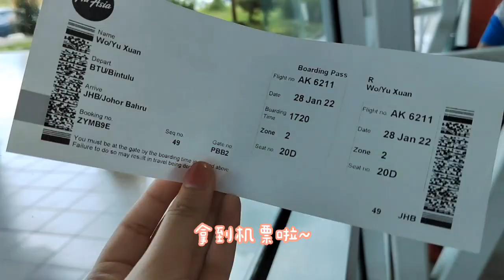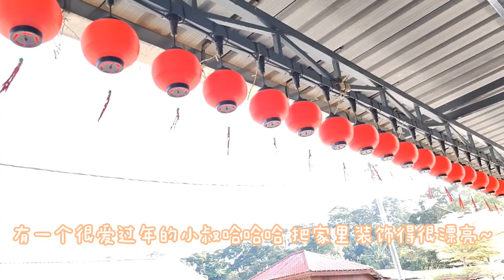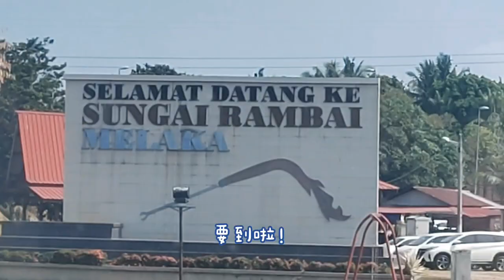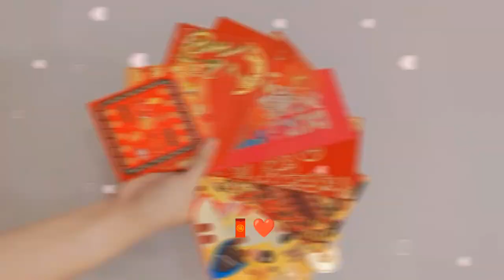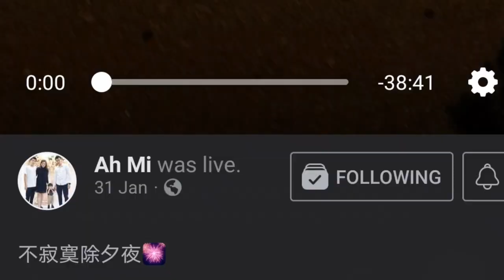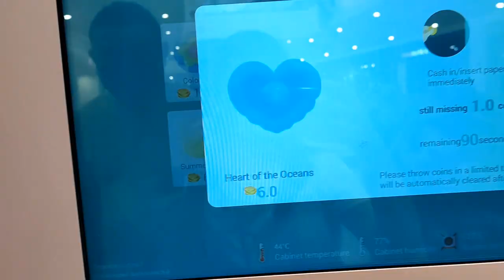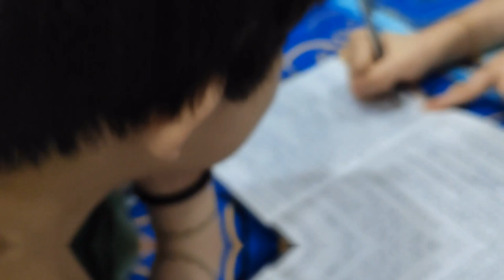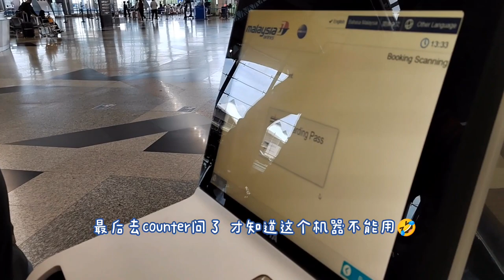新年vlog❤️｜时隔700多天 终于可以回家过年啦🥰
终于可以回家过年啦～🥰 等这一天很久了🥲 真的很开心！